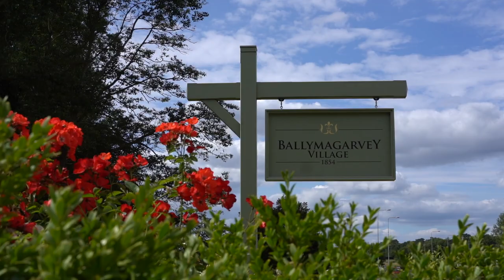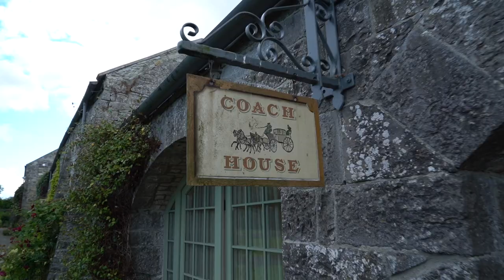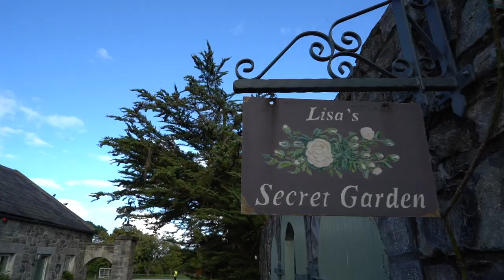Ballymagarvey Village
Ballymagarvey Village wedding venue filmed by wedding photographers and videographers The Fennells.